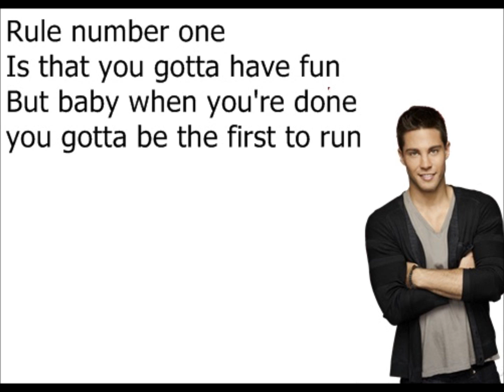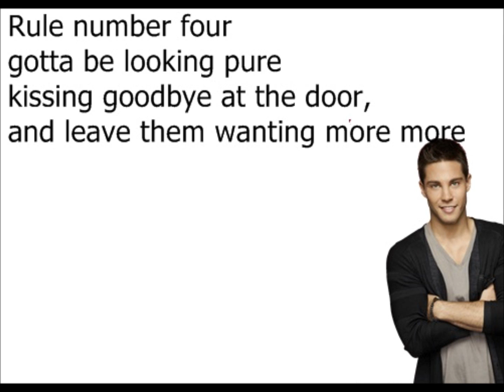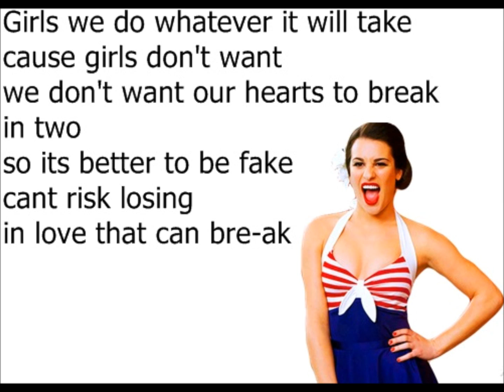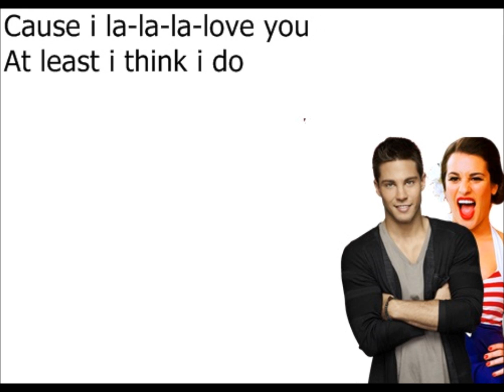Glee-How To be a Heartbreaker (lyrics)